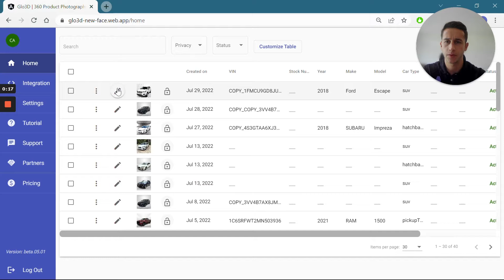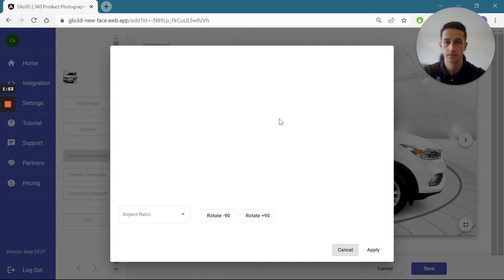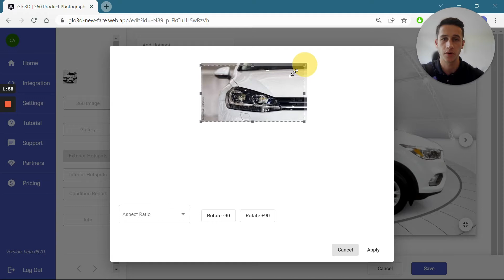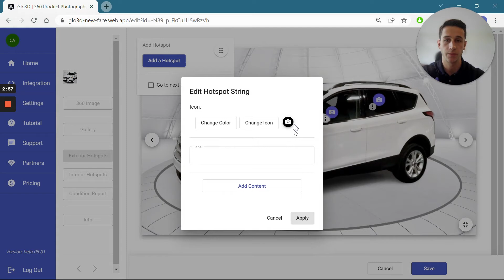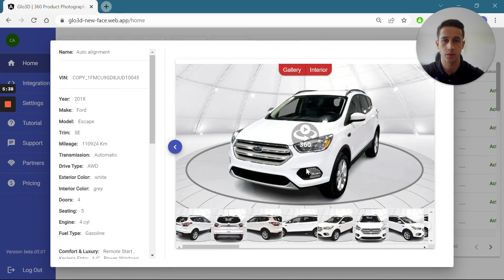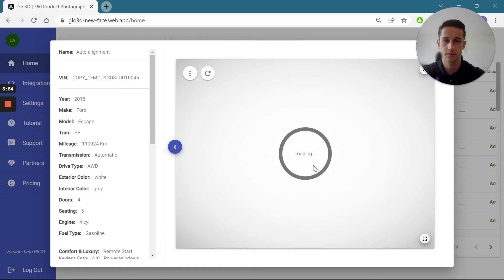How to Add Custom Hotspots to Your 360 Virtual Tour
In this video, you will learn how to add custom hotspots to your 360 virtual tour.  Let's get started!

To Purchase:
Rico Theta X
Rico Theta Z1
DJI Gimbal